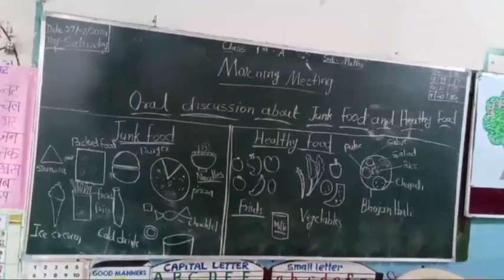Junk Food Versus Healthy Food l Morning Meeting l Primary Section l CM Rise Pandhurna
Morning Meeting l Junk Food Versus Healthy Foodl Primary Section l  CM Rise Pandhurna